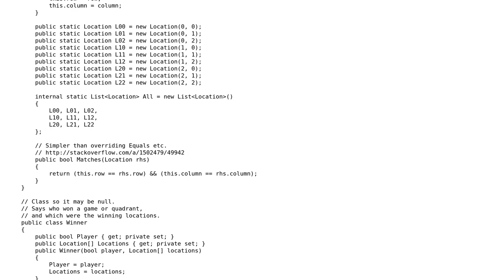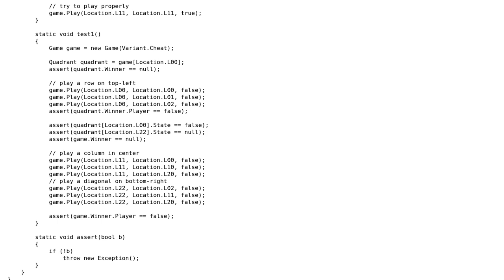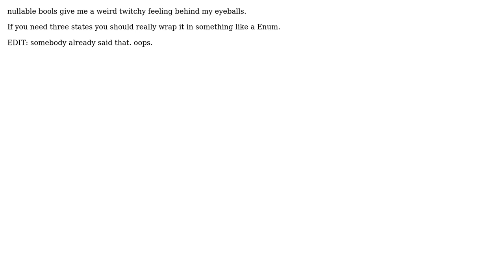Ultimate Tic-Tac-Toe data model (3 Solutions!!)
Ultimate Tic-Tac-Toe data model

With thanks & praise to God, and with thanks to the many people who have made this project possible! | Content (except music & images) licensed under CC BY-SA | Music | Images & others | With thanks to user Uri Agassi user ChrisW user apieceoffruit and the Stack Exchange Network Trademarks are property of their respective owners. You are responsible for your own actions.